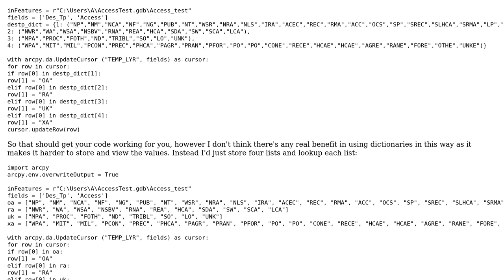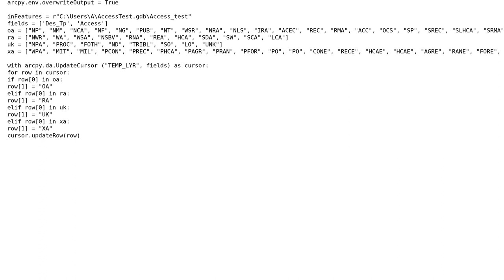GIS: Update Cursor with Lists as Dictionary?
With thanks & praise to God, and with thanks to the many people who have made this project possible! | Content (except music & images) licensed under CC BY-SA | Music | Images & others | With thanks to user saoirse user PolyGeo user Midavalo and the Stack Exchange Network Trademarks are property of their respective owners. You are responsible for your own actions.